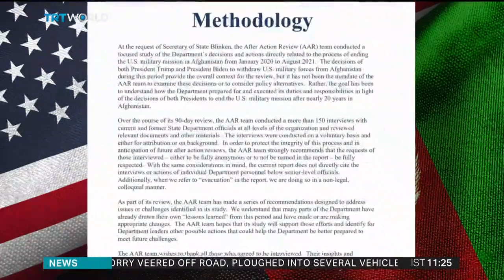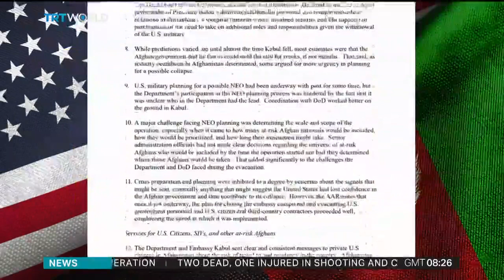Afghanistan report blames Biden, Trump administrations for Taliban takeover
A long-awaited review into the US withdrawal from Afghanistan has found the State Department failed to plan for the collapse of the US-backed government. The 2022 report has finally been made public and places blame on both the Trump and Biden administrations for a lack of preparation - which allowed for the Taliban takeover of Kabul. Yasmine El-Sabawi takes a closer look at the findings.